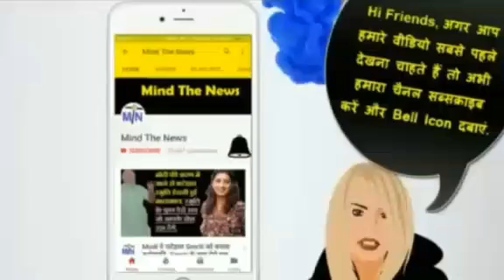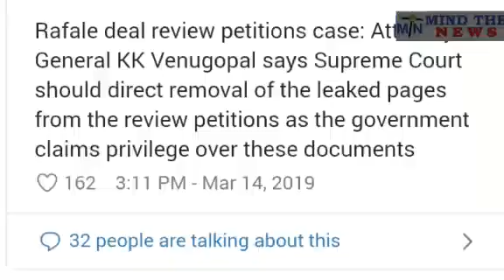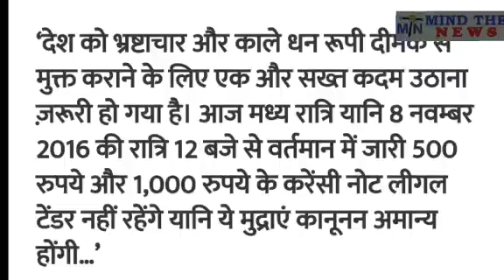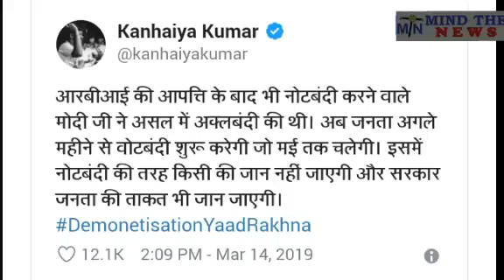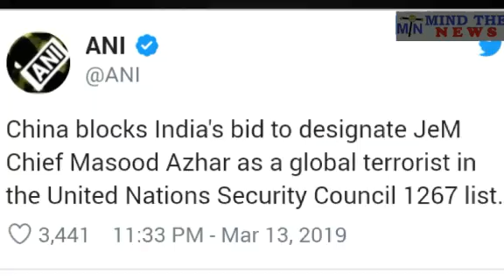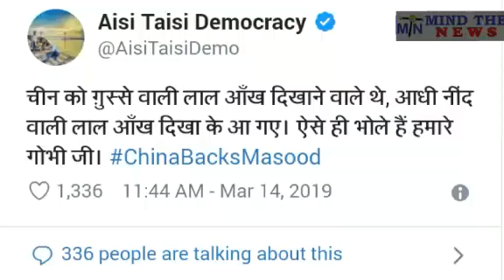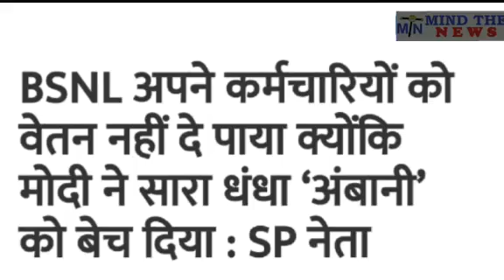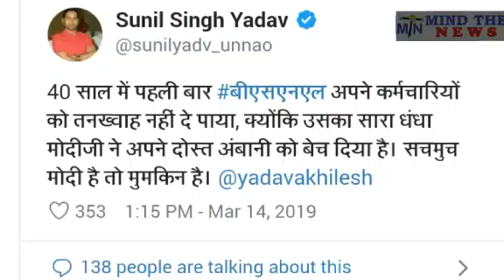Rafael, China, Kanhaiya से जुड़ी 5 बड़ी खबरें जिसकी वजह से Modi BJP को लगा गहरा झटका.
10 मिनट 5 ख़बरें:Rafael, China, Kanhaiya से जुड़ी 5 बड़ी खबरें जिसकी वजह से Modi BJP को लगा गहरा झटका.